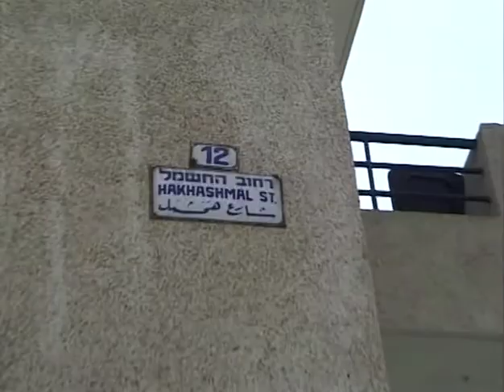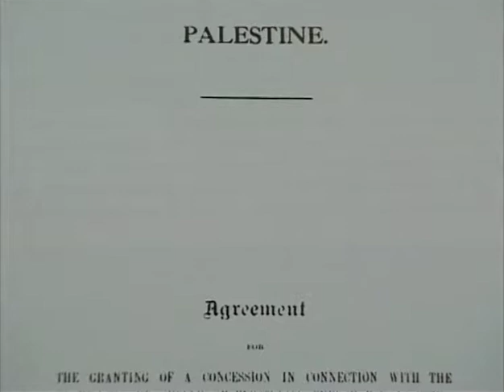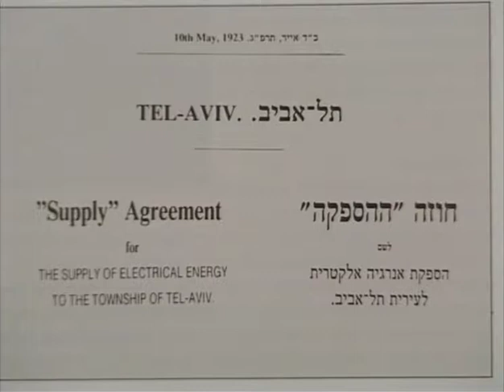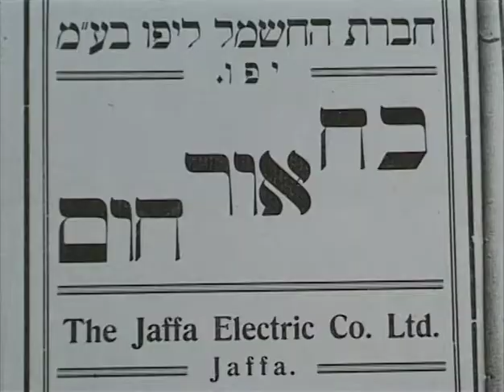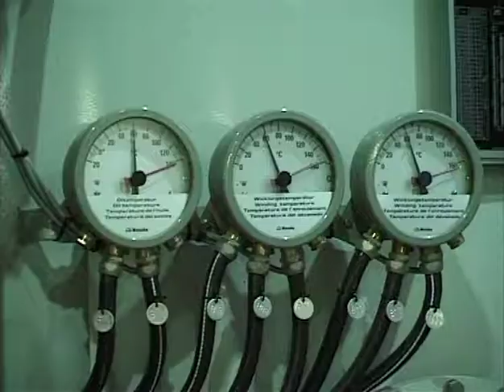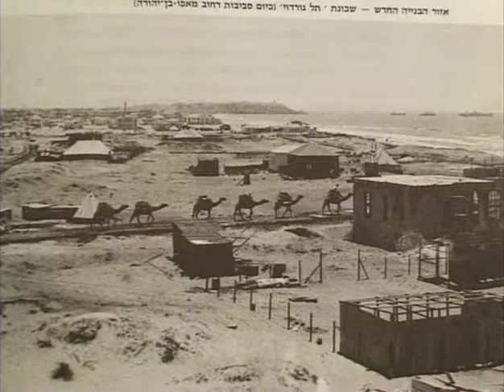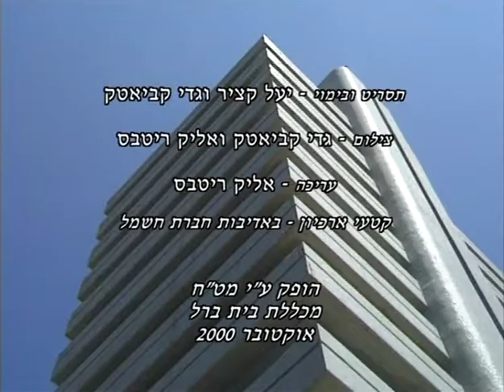שתי דקות מהבית - תחנת חשמל ראשונה בתל אביב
מדרכי נאור